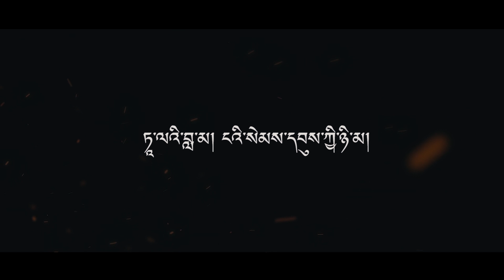Булат Бадмаев "Далай-лама" | ПРОМО